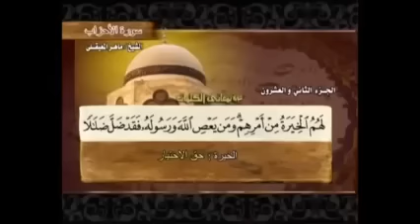Sheekh Umal oo u Jawaabay labadii Soomaali ee Diinta Islaamka diiday.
Sheekh Cabdi Umal oo kamida culimada Soomaaliyeed ayaa si aan adkeyn ugu jawaabay Faysal Cabdi Rooble iyo Maxamed Cabdi Maxamed oo ka soo horjeestay Diinta Islaamka,  asagoo sheegay inuu aad uga naxay hadaladaas.Arinkan waxa uu ku tilmaamay mid halis badan oo ah qorshe loo soo maleegay Soomaalida. Wuxuuna yiri "Waa kuwaa Barfosooradii ay gaalo soo tababaratay"